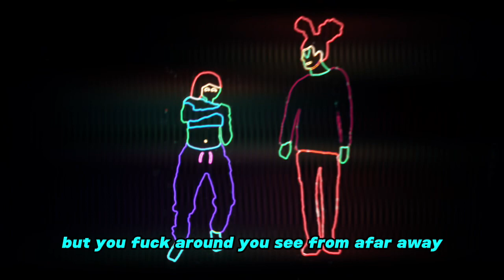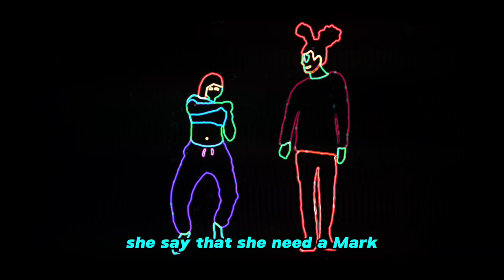OLUWAMARK (Official Audio)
SLEEZY4YOU-OLUWAMARK (Official Audio)

Produced by Sl4yyer!

Music, music video, video, song, parody, art